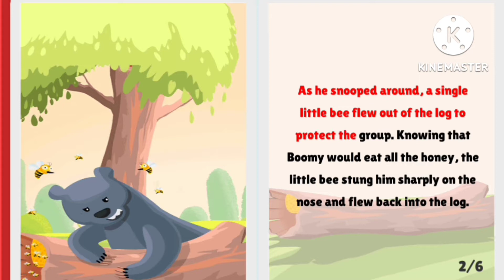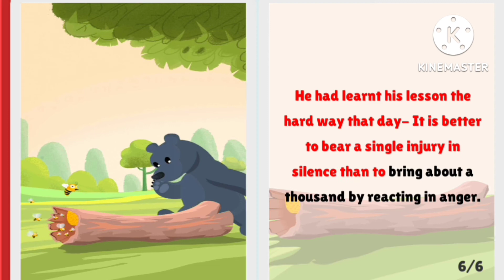story for kids🤓🤓